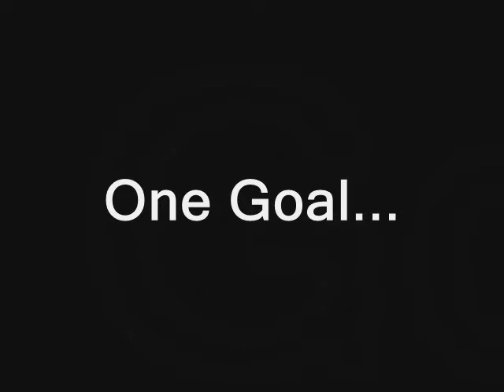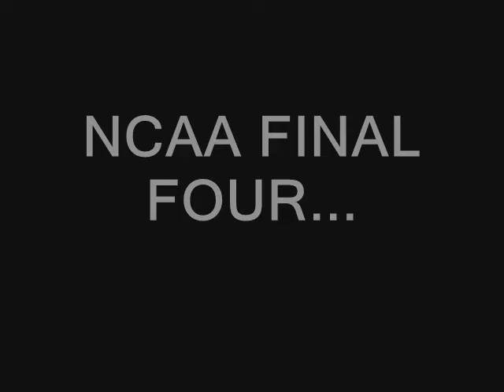2010 NCAA Tournament: Its Ready, Are You?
The tournaments back and its ready. will some of the 1 seeds win it? Or will an underdog knock them off. Time will tell soon enough...

I do not own these clips, they are owned by ABC, CBS, NBC, FOX, ESPN, Raycom, FSN, CSS, FSS, the ACC, big 10, Big 12, SEC, Big east and each teams individual conferences. I have no idea what the song is but I do not own it. Its the property of its individual owner or recording company.